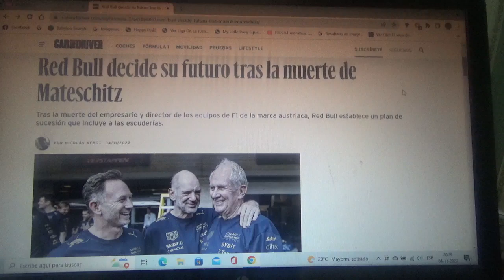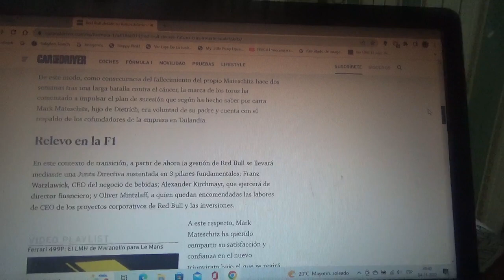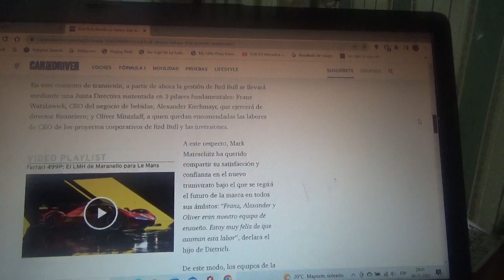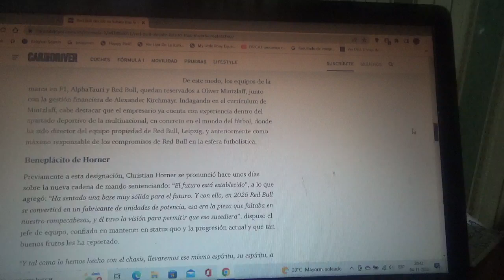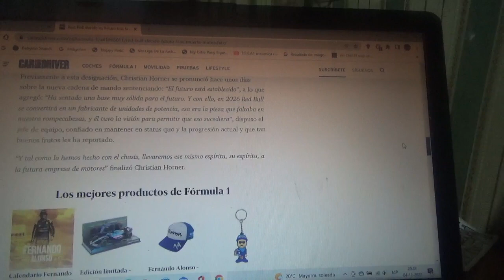La marca Red Bull lanza su nuevo futuro luego de la muerte de Dietrich Mateschitz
Luego de algunas semanas del fallecimiento del empresario austriaco fundador de la marca especialista en bebidas energéticas y de los equipos de Fórmula 1 Red Bull Racing y Scuderia Alpha Tauri(antes Scuderia Toro Rosso) el conjunto austriaco ya estableció un nuevo plan de sucesión que también incluye a las mencionadas escuderías